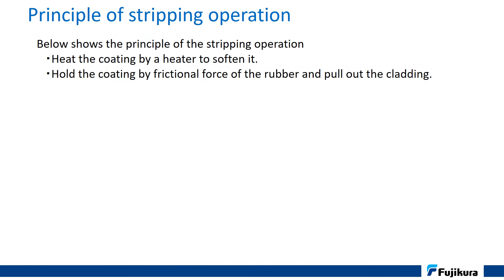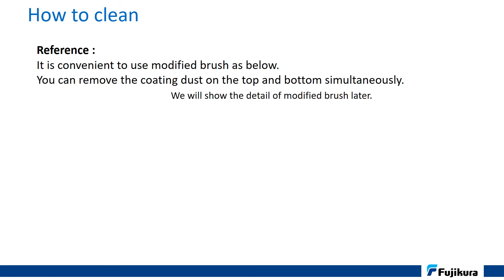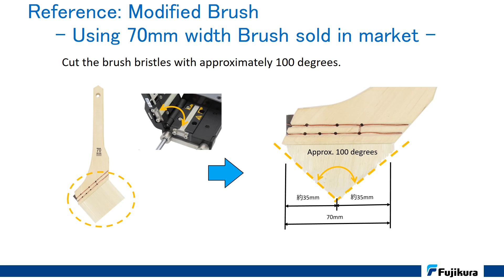Fujikura RS03 How to clean heater plate blades and rubber pad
Why cleaning the heater, heater rubber,
and coating removal blade is necessary ?
Coating scraps, dust adhering to the heater and heater rubber may degrade the quality of stripping fiber coating.
Also, it becomes the reason of broken fiber.